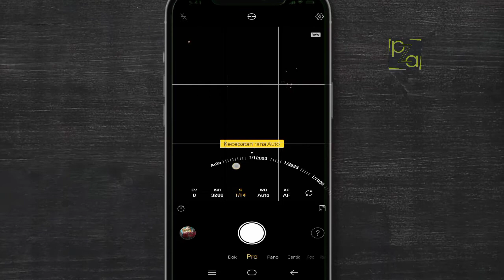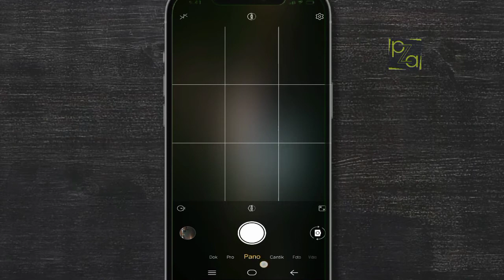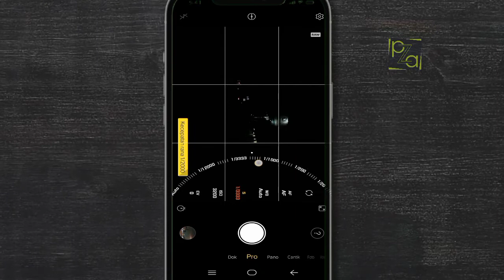CARA MEMBUAT FOTO LIGHTRAIL DI HP VIVO I objek lampu kendaraan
Kali ini mari belajar cara ambil foto lightrail hanya dengan menggunakan hp vivo
Kamera hp vivo type y12 yang saya gunakan.sudah bisa ambil foto lightrail
Kalian cari objek sebagus mungkin,di video ini hanya contoh
Mari berpetualangTerima kasih sudah menonton..🤝
Semoga bermanfaat..

Dukung channel ini berkembang..
Like jika suka,jika tidak suka SiDaHa aka Simpan dalam hati

komen ,naon wae ,sok dipersilahkan

sampai jumpa video yang lain